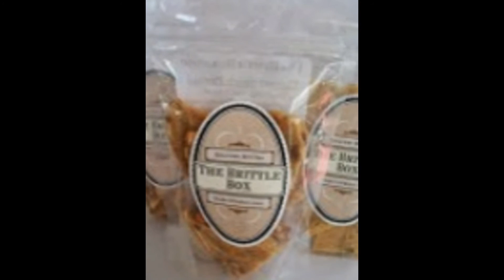Wedding Favors Dessert Bar Candy Bar Event Planners Bridal Shower Favors and More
We have delicious samples of what we can do for you ! sellingfoodonamazon sellingfoodonebay makingmoney My new Channel Marketing Food Online can help you with the following
Start up Strategy: what should you do first ?
Food Nutritional Analysis : where to get your food analyzed for labeling !
Food Packaging Design: : How should you package your product ?
Food Shipping: How do you shipping FOOD ?
Food Photography: A product image is VERY important
Food Blogging : A simple and easy way to get additional exposure
Food Pricing: How to come to the right price
Food Labeling : Getting  the right “look” for your label!
Website Design : How I created a website in a day!
And MORE with my one on one Email Consulting you have direct access to me for all your questions !
PLUS my resources and videos ! This channel is a premium paid subscription so NO ADS ! Just the information you need to be successful ! ALL for $12.99 a month with a 2 week trial for FREE and when you  don’t need it simply cancel!
YOU CAN JOIN HERE :
MARKETING FOOD ONLINE2

How to make money Selling Gluten Free Food Online

Buying food online to resell Why Alibaba may not be the best way!
ebay amazon sellingfood etsy How to sell your products TO Amazon pros cons this is one GREAT way to grow but.
Private labeling What is a co Packer series Using their recipes do I have to have one
Number 1 tip that will save you money HOW TO SHIP FOR LESS A MUST SEE
Amazon fba food online export private label international selling
THANK YOU FOR THE SUPPORT DISCOUNT
YOU GET 50% OFF "THE ULTIMATE GUIDE RESOURCE WITH 3 MONTHS EMAIL CONSULTING FREE" THE 50% DISCOUNT WILL DEDUCT AT CHECKOUT NO COUPON CODE NEEDED THANKS AND HOPE TO CONSULT WITH YOU !

Consulting One on One with me !

ULTIMATE resource 25 sites and 10 years experience $59.99/ 3 months consulting free

Make $50,000 a year from home FLORIDA cottage food law
MY NEW BOOK COTTAGE FOOD LAW SERIES FLORIDA THIS PAPER BACK IS LOADED WITH
Table of Contents:
Chapter 1   What is a “Cottage Kitchen?”
Chapter 2   Florida’s Laws and Current Rules
Chapter 3   What Foods are Allowed/ Not Allowed?
Chapter 4  Where Can I sell what I make
Chapter 5  Should I make a website?
Chapter 6   What are Cottage Kitchen Limitations?
Chapter 7   Business Side / Licensing/ Legal / Insurance
Chapter 8   Proper labeling what is required not required
Chapter 9   Resources/ Websites/ Supplies and More!
Chapter 10   Notes /Section to make Notes
I CREATED THIS BOOK TO SAVE YOU TIME, MONEY AND BRING THE RESOURCES YOU NEED TO GET STARTED IN FLORIDA IN THE PALM OF YOUR HANDS IF YOU WANT TO EARN UP TO $50,000 MAKING FOOD FROM HOME THIS BOOK WILL SHOW YOU HOW! MY GOAL WAS TO BRING VALUE TO YOU AND TO THE POINT INFORMATION !